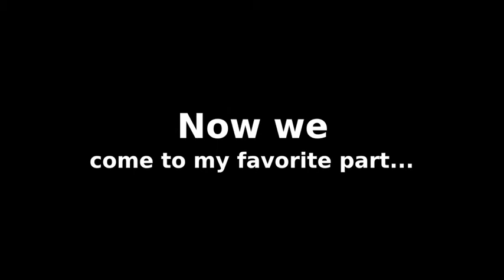Presentation & test of fluorescent tubes/starters #1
0:22 - Megaman 9w G23, 1/2
0:38 - Megaman 9w G23, 2/2
1:04 - Philips 36w T8